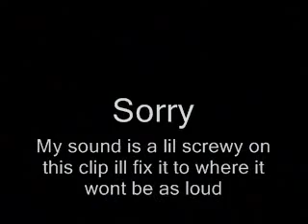Silent Hill Part 1 The Dream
Created by cloud8745.